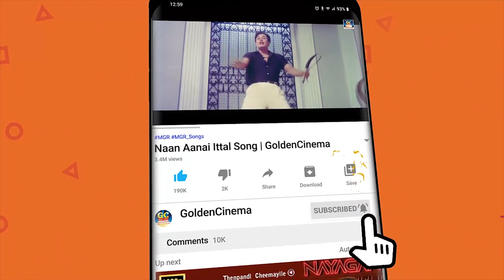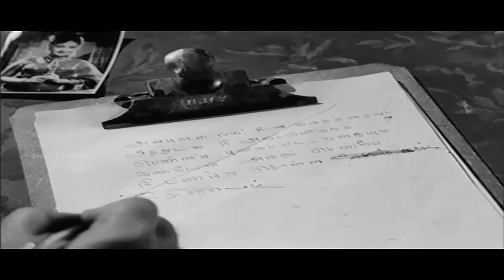1960களில் வெளியாகி ரசிகர்களின் நெஞ்சை விட்டு நீங்காத காதல் பாடல்கள் | 1960S Old Love Songs | HD Song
ShortFilms
Dubsmash
Special Programs
Events
Movie News